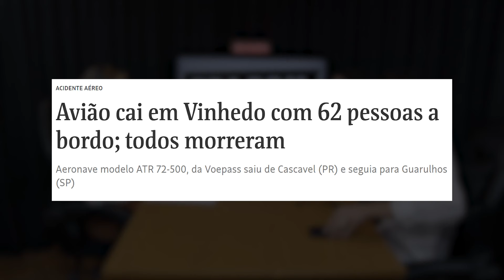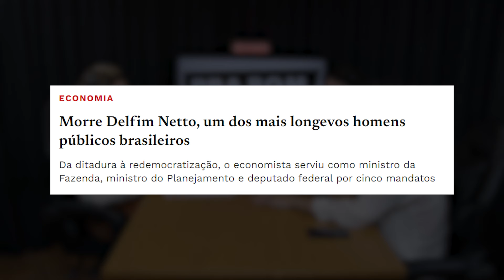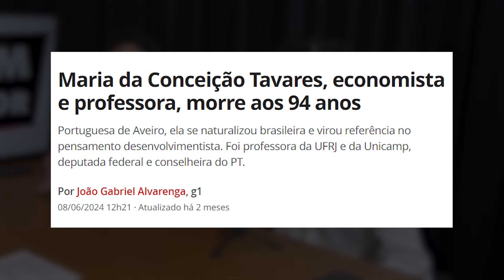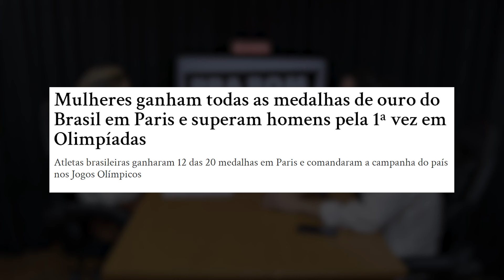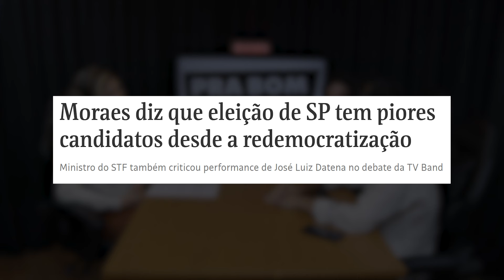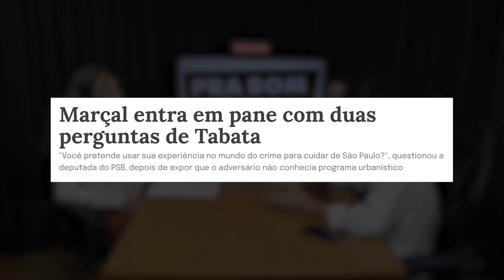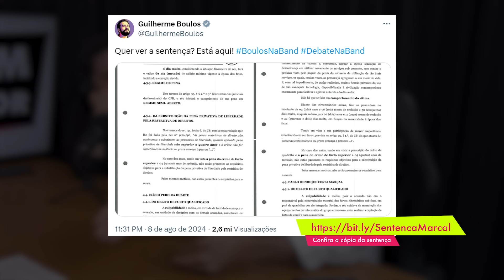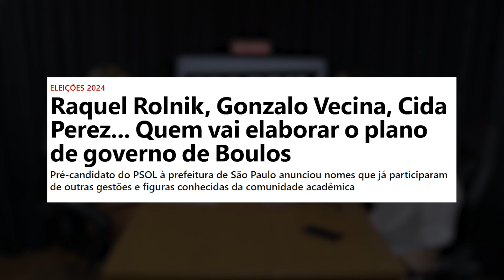DEBATE DA BAND, FIM DAS OLIMPÍADAS, TRAGÉDIA AÉREA EM VINHEDO E MORTE DE DELFIM | Pra Bom Entendedor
Informação, opinião e análises sobre as notícias da semana, com os comentários afiados de Laura Capriglione, Leonardo Grandini e Mariana Rigacci.

Neste episódio:

- Primeiro debate entre os cinco principais candidatos à Prefeitura de São Paulo revela toda a psicopatia do coach falastrão que prometeu desistir das eleições se fossem reveladas provas de alguma condenação criminal contra ele. Boulos publicou em suas redes cópia da sentença de condenação de Pablo Marçal a 4 anos e 5 meses de reclusão por furto qualificado e... o coach arregou, como sempre.

- Queda de avião em Vinhedo faz 62 vítimas fatais e comove o Brasil; presidente Lula decretou 3 dias de luto pela tragédia.

- Morreu, aos 96 anos, o ex-ministro da Fazenda, da Agricultura e do Planejamento Delfim Netto.

- Jogos de Paris terminam, e a delegação brasileira terminou as Olimpíadas com 20 medalhas. O grande destaque foram as mulheres negras no topo dos pódios, com Beatriz Souza, Rebeca Andrade, Ana Patrícia & Duda trazendo ouros para o nosso país.

Participantes:

- Leonardo Grandini (@leonardo_grandini);
- Laura Capriglione (@laura_capriglione);
- Mariana Rigacci (@marianarigacci).

Links:

- Ajude a Cozinha Solidária do MTST a alimentar as pessoas atingidas pelas enchentes no Rio Grande do Sul

❗Participe da aula gratuita “Luta Antifascista Passa por Combate ao Sionismo?”, com o jornalista Breno Altman, dia 19/8 às 19h.